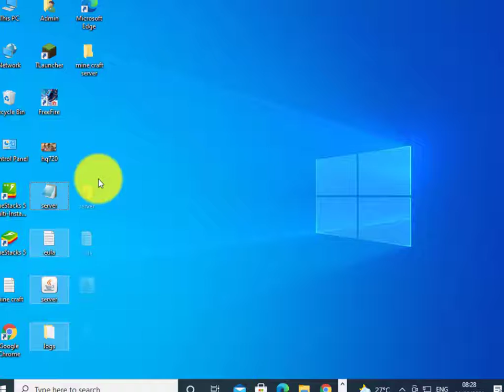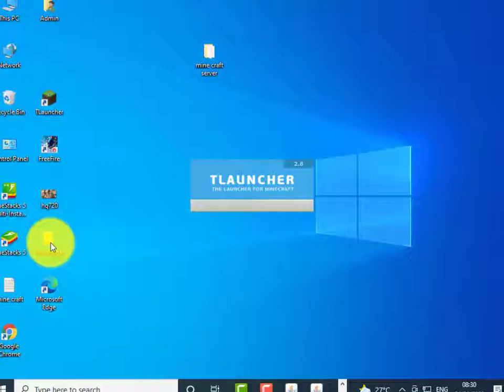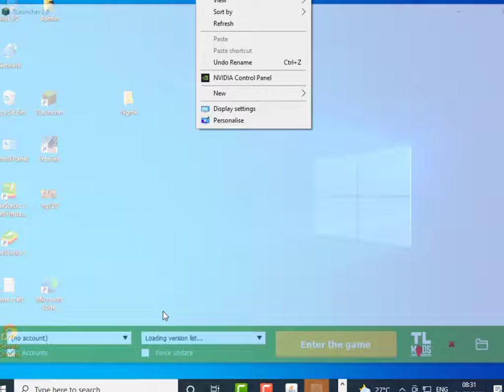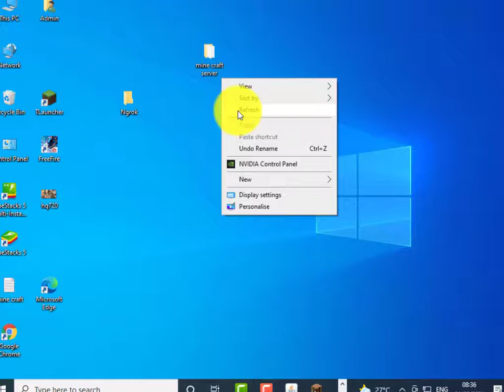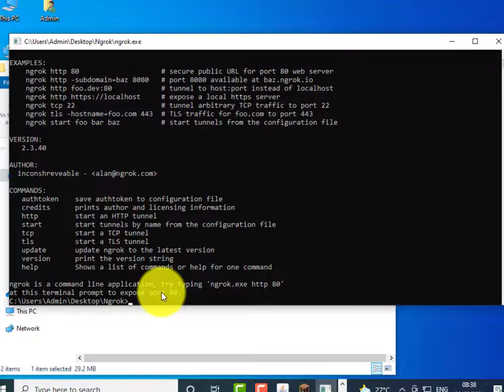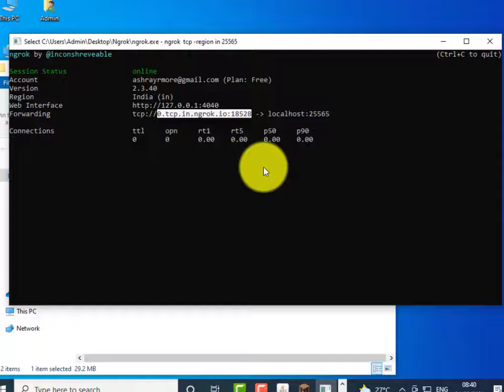How to create Minecraft server in TLauncher easy trick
Warning : Avoid Censor words on comments

server cmd :  ngrok tcp -region in 25565

Itz Ashray Games